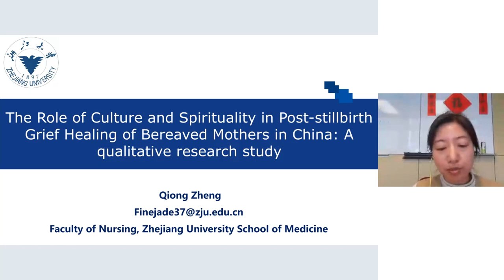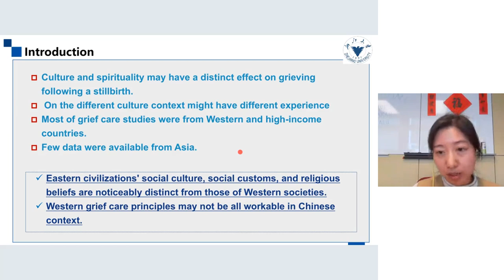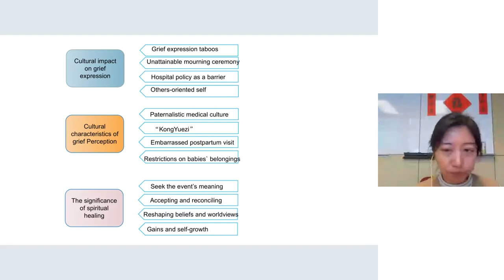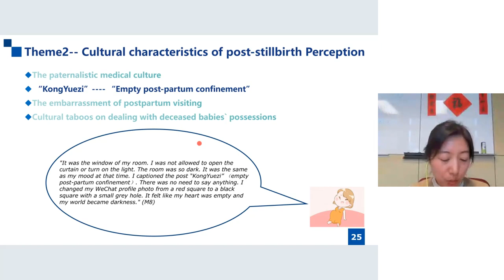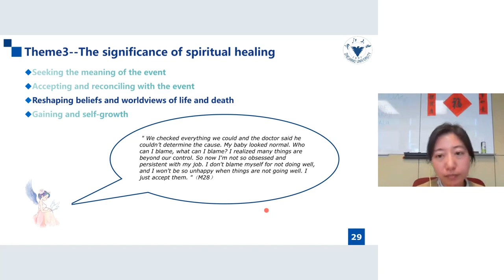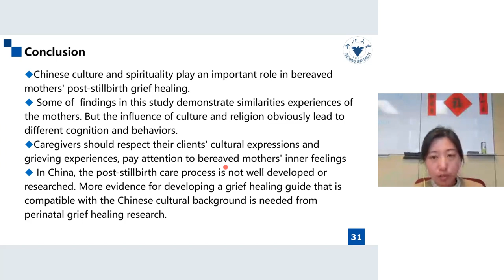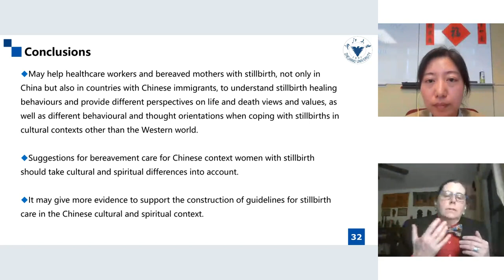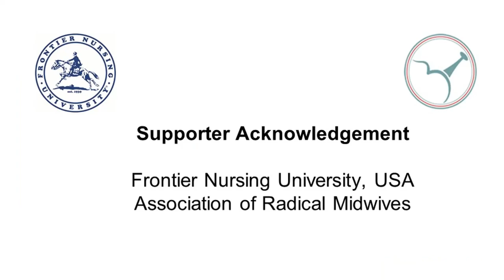04 Jade Qiong Zheng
VIDM 2023: The role of culture and spirituality in post-stillbirth grief healing of bereaved mothers in China: A qualitative research

Stillbirth is a unique phenomenon with various manifestations influenced by culture and spirituality. Different cultural and religious beliefs may influence the emotional response to perinatal grief as well as the demand for bereavement care. The majority existing research on perinatal grief comes from Western society. Under Chinese cultural context, post-stillbirth grief healing for bereaved mothers is not applicable.

Objective: This study investigated the role of culture and spirituality in the grief healing of mothers with stillbirth in China.

Methods: The study was grounded in an interpretivist constructionist epistemology. In-depth interviews with mothers suffering stillbirth within the previous year were used in a qualitative study. Thematic analysis was used to analyze the data.

Findings: 28 women were interviewed by trained interviewers. Three key themes were identified: 1. The impact of culture on grief expression with four sub-themes: Restrained expressions of grief, Unattainable mourning ceremony, Hospital policy as a barrier, and Others-oriented grief; 2. Cultural characteristics of post-stillbirth experiences with four sub-themes: The paternalistic medical culture, “KongYuezi”, The embarrassment of postpartum visiting， and Cultural taboos on dealing with deceased babies remains; 3.Significance in cultural and spiritual healing behaviour with four sub-themes: Finding the meaning of the event, Accepting and Reconciling with the event, Reshaping beliefs and worldviews of life and death, and Gaining and self-growth.

Conclusion: Culture and spirituality play an important role in bereaved mothers' post-stillbirth grief healing. Caregivers should avoid preconceived notions about grief. A bereavement care guideline that is culturally and spiritually appropriate for China is required.